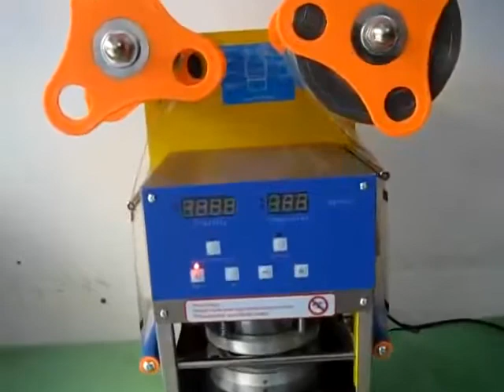Máy dập nắp cốc trà sữa, máy hàn miệng cốc LH